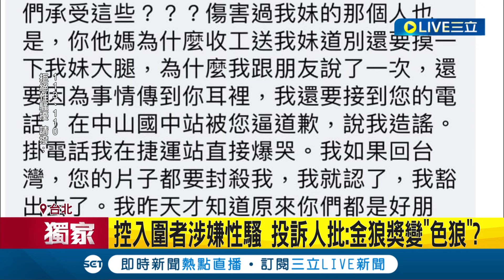三立獨家 首屆MV產業盛典! 金狼獎遭爆入圍者涉性騷 投訴人批: 金狼獎變"色狼"? 遭控收工摸女模大腿 製片表示"無的放矢"│記者 賴心怡 戴偉臣│【LIVE大現場】20240225│三立新聞台